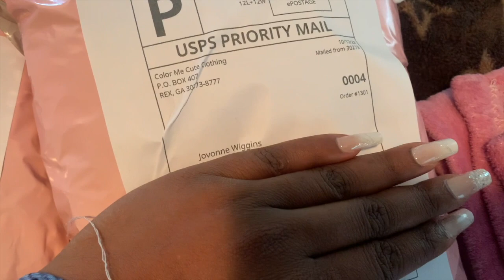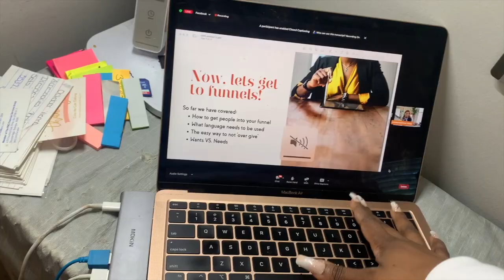Vlog: somebody hit my car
🧥Follow my boutique IG: colormecute_clothing